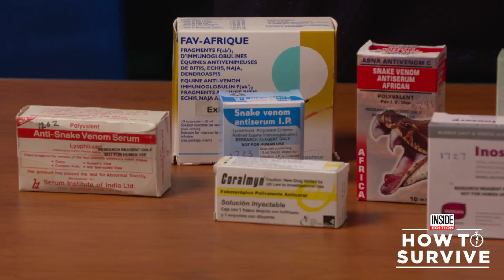How to Survive a Scorpion Sting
Tens of thousands of people in the United States are stung by scorpions every year, and hundreds of those stings are potentially deadly - especially to small children. So what can you do to survive a scorpion sting? Dr. Leslie Boyer, a medical toxinologist at the University of Arizona, told InsideEdition.com parents need to be able to spot the symptoms of a scorpion sting. These include screaming and crying, thrashing and trouble breathing.